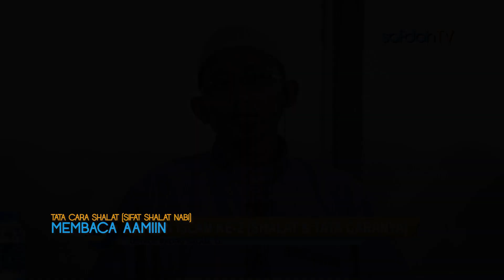Tata Cara & Sifat Shalat Nabi: Membaca Amin - Ustadz Badru Salam, Lc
Video ini menjelaskan tata cara mengucapkan kata aamin.

Video ini semata-mata untuk menyampaikan ilmu. Semoga bermanfaat dan dapat mengambil ilmu darinya.

Silahkan dishare dan Semoga bermanfaat bagi kita semua. Allahu yahdikum

Ub_cintasunnah
Safdah_cs

Semoga Video-Video Ceramah Agama Islam, Ceramah Singkat, Kajian Singkat dan lainnya bisa membawa manfaat buat kita semua. Amin